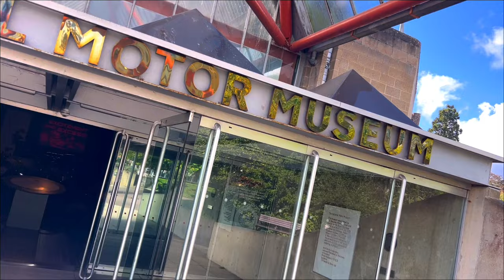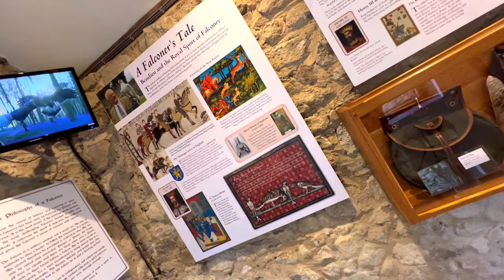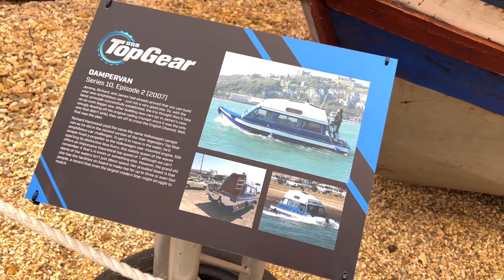Beaulieu motor museum & manor house. A terrific visit please try to stay for the day.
The National Motor Museum (originally the Montagu Motor Museum) is a museum in the village of Beaulieu, set in the heart of the New Forest, in the English county of Hampshire.

The museum was founded in 1952 by Edward Douglas-Scott-Montagu, 3rd Baron Montagu of Beaulieu, as a tribute to his father, John, 2nd Baron Montagu, who was one of the pioneers of motoring in the United Kingdom, being the first person to drive a motor car into the yard of the Houses of Parliament, and having introduced King Edward VII (then the Prince of Wales) to motoring during the 1890s.

At first, the museum consisted of just five cars and a small collection of automobilia displayed in the front hall of Lord Montagu's ancestral home, Palace House; but such was the popularity of this small display that the collection soon outgrew its home, and was transferred to wooden sheds in the grounds of the house. The reputation and popularity of the Beaulieu collection continued to grow: during 1959, the museum's "attendance figures" reached 296,909.

By 1964, annual attendance exceeded the half a million mark and a decision was taken to create a purpose-built museum building in the grounds of the Beaulieu estate. A design committee chaired by the architect Sir Hugh Casson was created to drive the project, and the architect Leonard Manasseh was given the contract for the design of the building which was primarily the work of his partner Ian Baker.

By 1972, the collection exceeded 300 exhibits. In a ceremony performed by the Duke of Kent the new purpose-built museum building in the parkland surrounding Palace House was opened on 4 July 1972: the name was changed to the "National Motor Museum", reflecting a change of status from a private collection to a charitable trust and highlighting Montagu's stated aim to provide Britain with a National Motor Museum "worthy of the great achievements of its motor industry". The opening of the museum coincided with the UK launch of the Jaguar XJ12 which made it an appropriate week for celebrating the UK motor industry. The museum is run by the National Motor Museum Trust Ltd, a registered charity.

An unusual feature of the new museum building in 1972 is the National Motor Museum Monorail passing through its interior. This was inspired by the light railway running through the US Pavilion at the Montreal World's Fair, Expo 67.

Today, in addition to around 250 vehicles manufactured since the late-19th century, the museum has a collection of motoring books, journals, photographs, films, and automobilia of the world and is affiliated to the British Motorcycle Charitable Trust.

An exhibition of James Bond vehicles appeared in 2012.

The "On Screen Cars" exhibit has a display of TV and film cars including Del Boy's Reliant Regal as featured in the BBC sitcom Only Fools and Horses, Mr. Bean’s lime green Mini and Doctor Who's Bessie.

The exhibit "World of Top Gear" has cars created by former Top Gear presenters Jeremy Clarkson, Richard Hammond and James May.

The museum also hosts a collection of the well-known Rolls-Royce radiator mascot – the Spirit of Ecstasy – also known as the Flying Lady. The collection includes The Whisper, a figurine commissioned by John Walter Edward Douglas-Scott-Montagu, the 2nd Baron to his friend Charles Robinson Sykes who sculpted a personal mascot for the bonnet of his Rolls-Royce Silver Ghost. Sykes originally crafted a figurine of a female model, Eleanor Thornton, in fluttering robes, pressing a finger against her lips – to symbolise the secret of the love between John and Eleanor, his secretary. The figurine was consequently named The Whisper.

Additional attractions include the National Motor Museum Monorail, veteran bus ride, playground, restaurant and a substantial part of the Palace House and grounds, including the partially ruined Beaulieu Abbey. Among the monastery buildings to have been preserved are the domus (now used for functions and exhibitions), and the refectory, which is now the parish church.

The National Motor Museum is one of several attractions on Lord Montagu's Beaulieu estate which are marketed jointly as "Beaulieu". One admission ticket includes the following attractions:

Beaulieu Abbey
National Motor Museum
Beaulieu Palace House
World of Top Gear
Secret Army Exhibition – an exhibit about the Special Operations Executive (SOE) training at Beaulieu during World War II
Gardens
National Motor Museum Monorail.

Music Produced by OrangeHead
Watch :